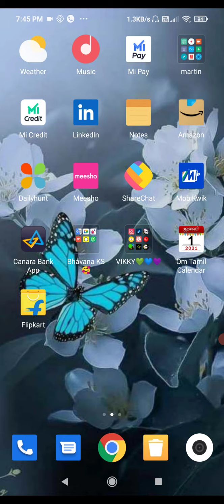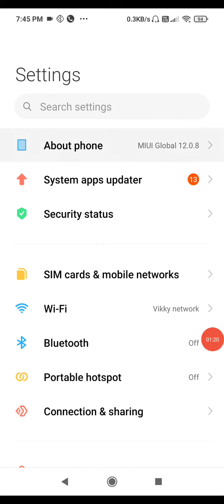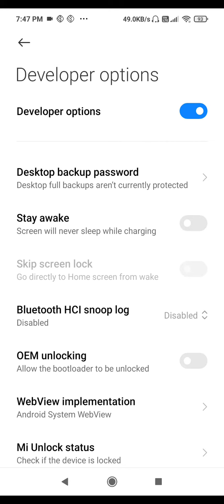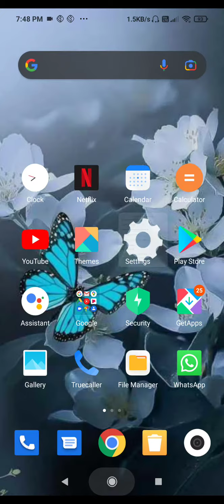How to no low the charge in mobile easy in tamil..